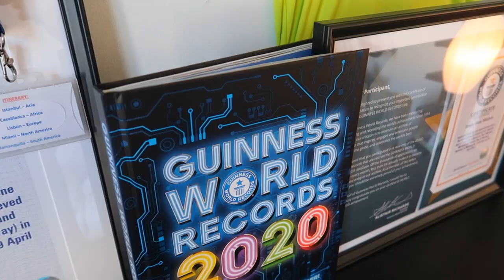Welcome to my channel! | CONTINENTRUNNER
I am Sondre and I'm from Bodø, a small city located above the arctic circle in Northern Norway. Traveling the world, exploring new cultures and destinations is by far my greatest passion,

How dedicated I am to traveling you may ask?
In 2017, my father and I set a Guinness World Record for visiting "Most Continents Within One Calendar Day". This so-called "continent run" inspired me to create this channel and content from all around the globe.

I want to show how enriching traveling can be, by sharing videos from my trips and experiences. I seek new places and fun activities at amazing destinations worldwide.

Welcome to CONTINENTRUNNER.